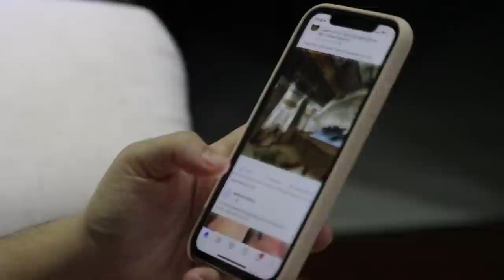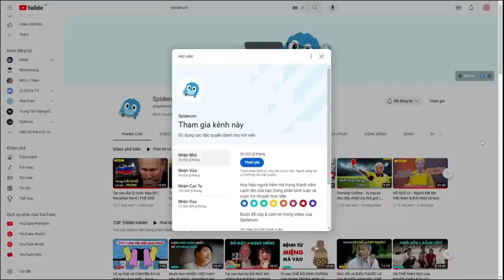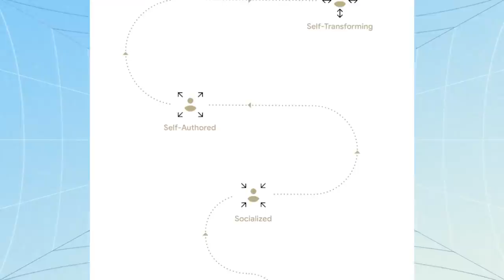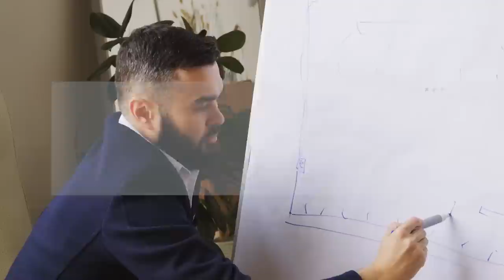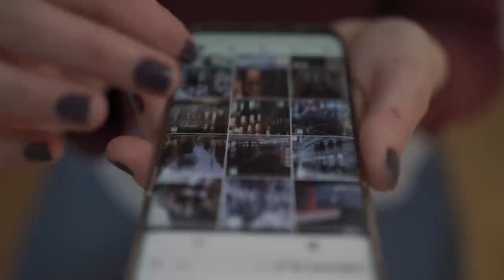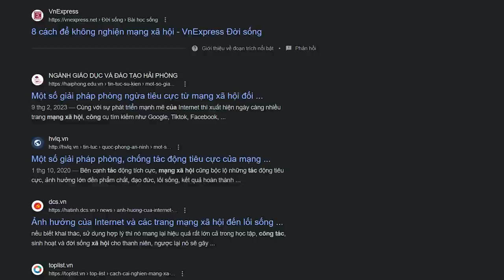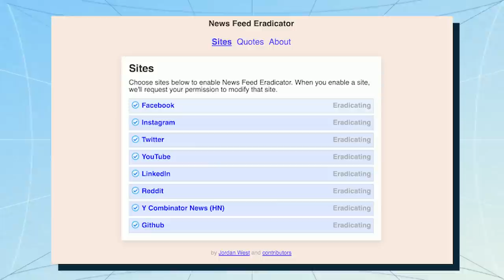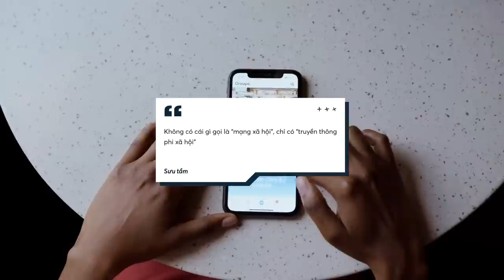Cái tôi bị Mạng Xã Hội ảnh hưởng ra sao? | Andy Luong | Quan điểm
Hiện đã có khá nhiều các bài viết về các biện pháp nhằm giảm thiểu ảnh hưởng tiêu cực của MXH lên đời sống cá nhân. Tuy nhiên mình tin rằng những bài viết ấy đang ở phần ngọn, và chúng ta chưa bao giờ thực sự chạm đến gốc rễ của vấn đề, và vì vậy mà các biện pháp giải quyết thường chỉ mang tính tạm thời, không có hiệu quả thực sự.

Ý tưởng cho bài viết này đến từ chương 16 cuốn sách “The age of surveillance capitalism” của bà giáo sư kinh tế học Shoshana Zuboff của Harvard.

Thông qua bài viết của tác giả Andy đã được đăng trên website Spiderum, cùng tìm hiểu kết quả của quá trình nghiên cứu này nhé.

Các đầu sách bạn có thể quan tâm:
Nội dung:
00:00 - Intro
01:42 - Học thuyết phát triển cái tôi cá nhân (the Constructive Developmental Theory) của Robert Kegan
02:07 - Self-sovereign Mind
02:30 - Socialised Mind
02:57 - Self-authoring Mind
03:57 - Self-transforming Mind
04:03 - Tác động của Mạng xã hội
04:42 - Sự rối loạn thông tin
05:03 - Yếu tố bất an tâm lý từ so sánh con nhà người ta
05:25 - Cái nhìn thiên lệch về cộng đồng và con người
06:31 - Gợi ý giải pháp
06:48 - Về cộng đồng
07:03 - Về cá nhân
07:16 - Với trẻ em
07:39 - Outro
Bài viết:
Được viết bởi: Andy Luong
Giọng đọc: Nguyễn Lê Minh Thi
Editor: YOSHY